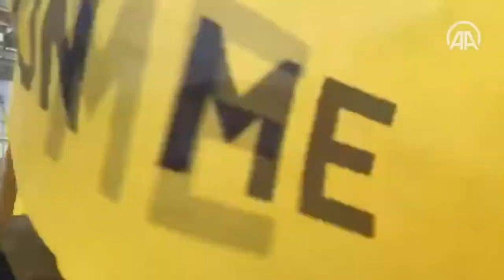ABD'de Göstericiler Senato Binasını Basıyor 1